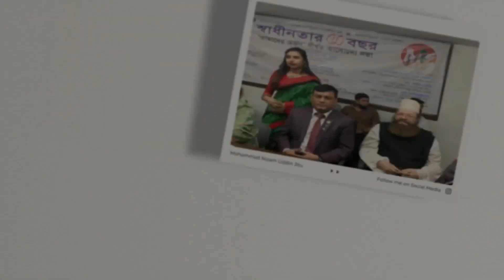আগামীতে নোয়াখালী সোনাইমুড়ীতে জিটু ভাইকে এমপি হিসেবে দেখতে চায় || মোহাম্মদ নিজাম উদ্দিন জিটু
আগামীতে নোয়াখালী সোনাইমুড়ীতে জিটু ভাইকে এমপি হিসেবে দেখতে চায় || মোহাম্মদ নিজাম উদ্দিন জিটু. (বিস্তারিত ভিডিওতে দেখুন)

*This content's Copyright is reserved for National Television. Legal action will be taken against those who violate the copyright of the material.